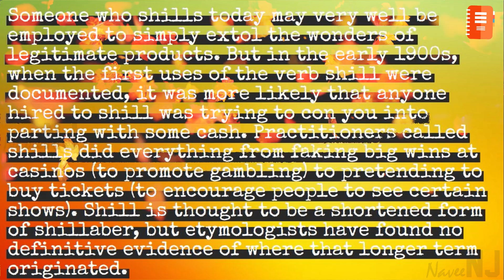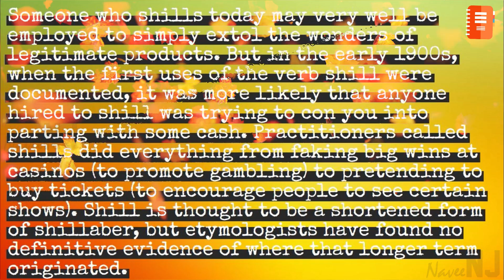Word of The Day | Shill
Shill means to act as a decoy especially for a gambler or pitchman

Someone who shills today may very well be employed to simply extol the wonders of legitimate products. But in the early 1900s, when the first uses of the verb shill were documented, it was more likely that anyone hired to shill was trying to con you into parting with some cash. Practitioners called shills did everything from faking big wins at casinos (to promote gambling) to pretending to buy tickets (to encourage people to see certain shows). Shill is thought to be a shortened form of shillaber, but etymologists have found no definitive evidence of where that longer-term originated.

If You Enjoyed This Video and Would Like To See More.